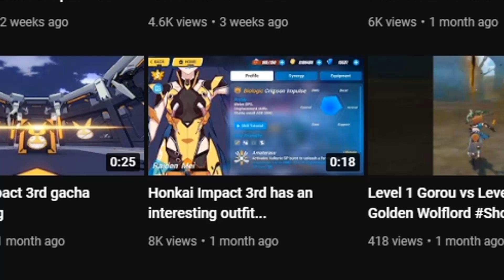The WEIRDEST Honkai Impact 3rd bug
The WEIRDEST HonkaiImpact3rd bug